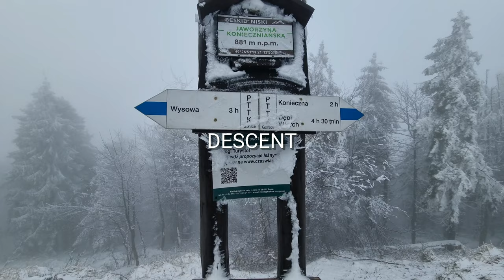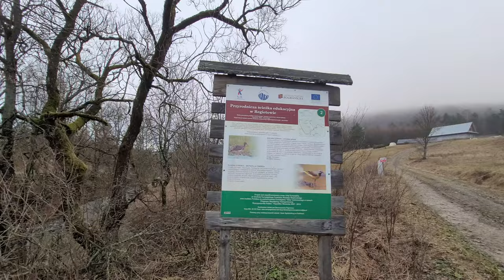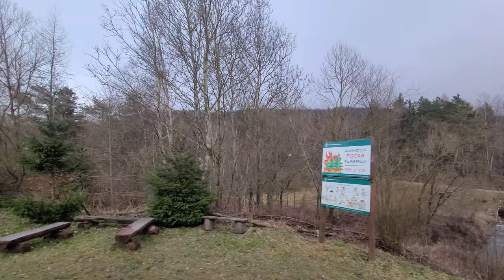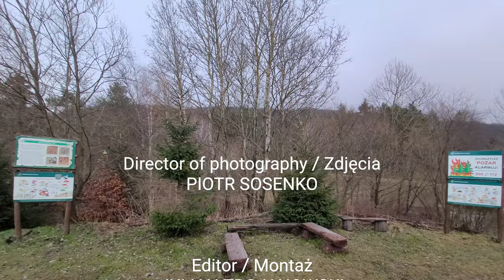🇵🇱 Beskid Niski: JAWORZYNA KONIECZNIAŃSKA / Low Beskid Mountains: JAWORZYNA KONIECZNIAŃSKA [descent]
🚶 Wirtualna wędrówka: Zejście z Jaworzyny Konieczniańskiej do Regietowa, Polska
🏞️ Trasa: Jaworzyna Konieczniańska (881 m n.p.m.; 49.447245, 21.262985) - Zejście ze szlaku (657 m n.p.m.; 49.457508, 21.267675) - Skrzyżowanie nad potokiem Sidławka (572 m n.p.m.; 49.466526, 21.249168) - Regietów, żółty szlak (558 m n.p.m.; 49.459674, 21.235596) - Baza namiotowa w Regietowie (533 m n.p.m.; 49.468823, 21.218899)
🆔 Oznaczenie: niebieski szlak, żółty szlak, droga oznaczona na mapie, ścieżka nieoznaczona na mapie

00:00:29 Jaworzyna Konieczniańska
00:31:29 Zejście ze szlaku
00:41:22 Skrzyżowanie
00:42:37 Skrzyżowanie
00:43:39 Potok Sidławka
00:44:13 Skrzyżowanie
00:46:44 Potok Sidławka
00:49:10 Potok Sidławka
00:50:02 Potok Sidławka
00:53:05 Potok Sidławka
00:55:46 Potok Sidławka
00:56:31 Skrzyżowanie
00:56:41 Potok Sidławka
01:07:18 Skrzyżowanie
01:14:25 Regietów, żółty szlak
01:15:12 Potok Regietówka
01:16:17 Potok Regietówka
01:24:42 Potok Regietówka
01:28:28 Kapliczka
01:35:02 Baza namiotowa w Regietowie

Beskid Niski - pasmo górskie w Karpatach między przełęczami Łupkowską na wschodzie a Tylicką na zachodzie. Wschodnia granica Beskidu Niskiego jest zarazem granicą Karpat Wschodnich i Zachodnich. Od wschodu graniczy z Bieszczadami, od północnego wschodu z Pogórzem Bukowskim, od zachodu z Kotliną Sądecką, od południowego zachodu z Beskidem Sądeckim, a od północy z Pogórzem Środkowobeskidzkim.
Najwyższy szczyt po polskiej stronie to Lackowa (997 m n.p.m.), a po słowackiej Busov (1002 m n.p.m.), który jako jedyny przekracza 1000 m. Ważniejsze rzeki to Osławica, Wisłok, Jasiołka, Wisłoka, Ropa i Biała Dunajcowa, należą do zlewni Morza Bałtyckiego.

Jaworzyna Konieczniańska (słow. Javorina) – szczyt o wysokości 881 m n.p.m. w Beskidzie Niskim, leżący na granicy Polski i Słowacji. Masyw Jaworzyny rozciąga się od Przełęczy Regetowskkiej (Sedlo Regetovská voda) do Przełęczy  Beskidek (Sedlo Dujava). Według nieformalnego podziału Jaworzyna należy do Gór Hańczowskich chociaż jej wybijająca się sylwetka upodabnia ją to szczytów Gór Grybowskich, które charakteryzują się wyspowym położeniem. Na Słowacji Jaworzynę zalicza się do Gór Busowskich.

Film zarejestrowany w dniu 14 stycznia 2023 roku.

🚶 Virtual hike: Descent from Jaworzyna Koniecznańska to Regietów, Poland
🏞️ Route: Jaworzyna Konieczniańska (881 m a.s.l.; 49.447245, 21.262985) - Going off the trail (657 m a.s.l.; 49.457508, 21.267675) - Crossroads at Sidławka Stream (572 m a.s.l.; 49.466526, 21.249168) - Regietów, yellow trail (558 m a.s.l.; 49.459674, 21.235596) - Tent base in Regietów (533 m a.s.l.; 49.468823, 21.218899)
🆔 Trail designation: blue trail, yellow trail, road marked on the map, path unmarked on the map
↗️ Sum of approaches: 59 m

00:00:29 Jaworzyna Konieczniańska
00:31:29 Going off the trail
00:41:22 Crossroads
00:42:37 Crossroads
00:43:39 Sidławka Stream
00:44:13 Crossroads
00:46:44 Sidławka Stream
00:49:10 Sidławka Stream
00:50:02 Sidławka Stream
00:53:05 Sidławka Stream
00:55:46 Sidławka Stream
00:56:31 Crossroads
00:56:41 Sidławka Stream
01:07:18 Crossroads
01:14:25 Regietów, yellow trail
01:15:12 Regietówka Stream
01:16:17 Regietówka Stream
01:24:42 Regietówka Stream
01:28:28 Chapel
01:35:02 Tent base in Regietów

Low Beskid Mountains – a mountain range in the Carpathian Mountains between the Łupkowska Pass in the east and the Tylicz Pass in the west. The eastern border of the Low Beskids is also the border of the Eastern and Western Carpathians. From the east it borders with the Bieszczady Mountains, from the north-east with the Bukowskie Foothills, from the west with the Sącz Valley, from the south-west with the Sącz Beskid Mountains, and from the north with the Środkowobeskidzkie Foothills.
The highest peak on the Polish side is Lackowa (997 m a.s.l.), and on the Slovak side Busov (1002 m a.s.l.), which is the only one that exceeds 1000 m.
In the center of the Low Beskids there is the Magurski National Park, and in the eastern part of the

Jaworzyna Konieczniańska (Slovak Javorina) - a peak with a height of 881 m a.s.l. in the Low Beskid Mountains, on the border of Poland and Slovakia. The Jaworzyna massif stretches from the Regetowska Pass (Sedlo Regetovská voda) to the Beskidek Pass (Sedlo Dujava). According to the informal division, Jaworzyna belongs to the Hańczowa Mountains, although its prominent silhouette resembles the peaks of the Grybów Mountains, which are characterized by an island location. In Slovakia, Jaworzyna is included in the Busov Mountains.

The film was recorded on January 14, 2023.